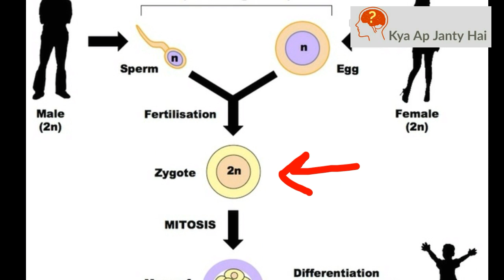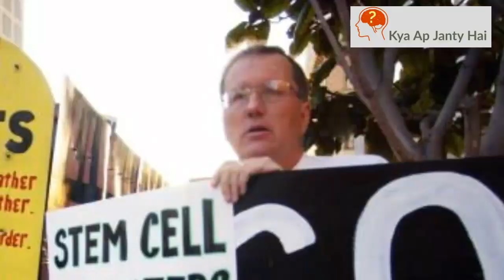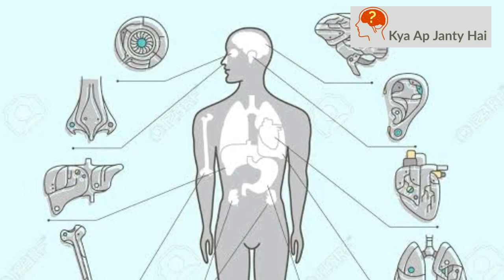Human cloning || Genetic engineering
Human cloning is the production of identical copies of the individual by natural or artificial method. In this process any cell from the Donor is taken,  then it's nucleus is removed. This nucleus is inserted into enucleated cell which is then implanted in mother body the resulting offspring would be the copy of the donor organism.

Studied at Punjab University Lahore

lifeside, life side